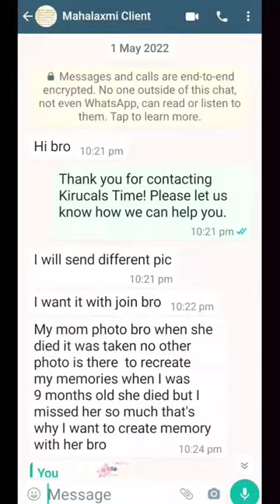Emotional Artwork 😢😢||Commission Artwork By Kirucals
Commission drawing

Realistic drawing two separate photos combined

Through insta or mail
Links👇👇👇

Give your support to this channel

Some of my commission artworks